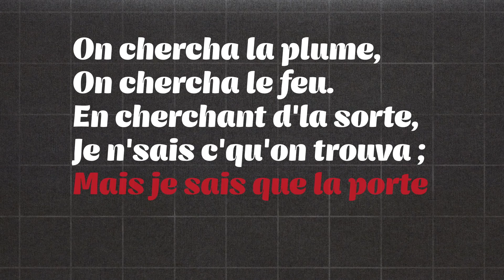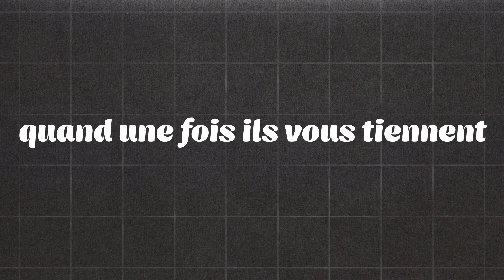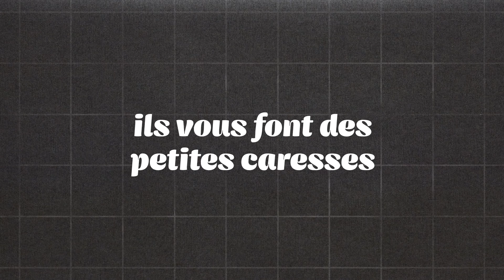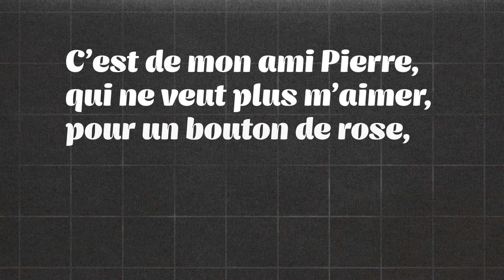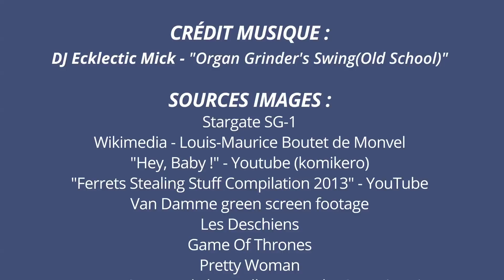Top 6 des comptines avec un sens caché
Et si les comptines qu'on chantait étant enfant n'étaient pas si innocentes qu'elles le paraissent ? On a un peu gratté à la surface et croyez-nous, c'est du lourd.

Sources Images :
Stargate SG-1
Wikimedia - Louis-Maurice Boutet de Monvel
"Hey, Baby !" - Youtube (komikero)
"Ferrets Stealing Stuff Compilation 2013" - YouTube
Van Damme green screen footage
Les Deschiens
Game Of Thrones
Pretty Woman
Here We Go Round The Mulberry Bush - 3D Animation Nursery Rhymes for Children - YouTube
Pub Cristaline
Put Your Arms Around Me, Wolfie - Tex Avery
La Dolce Vita
Mystic River

- Si tu as lu le descriptif jusqu'au bout, dis ornithorynque en commentaire !